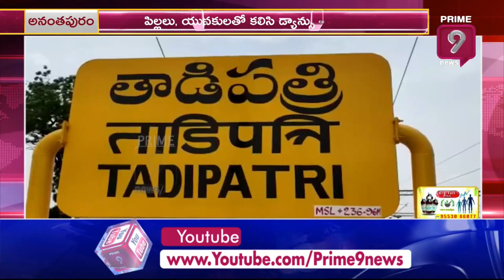జేసీ బ్రదర్ స్టెప్పులు.. తాడిపత్రిలో హోలీ సంబరాలు|Holi Celebration in Tadipatri | Prime9 News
JC Brothers Holi Celebration in Tadipatri